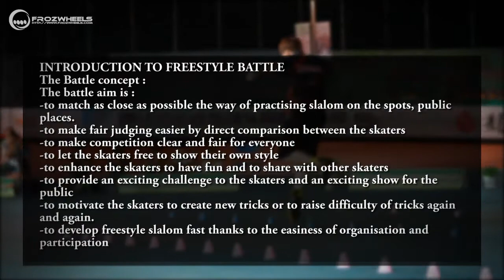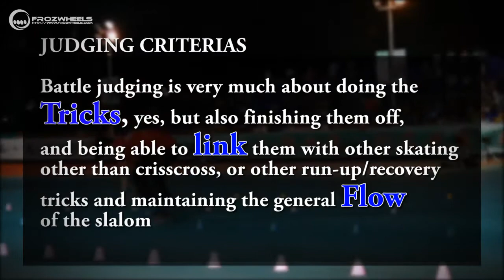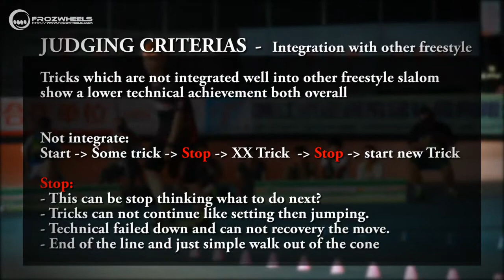Battle Rule for Comment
This videos made for collecting the comment of Battle Rule understanding between skaters and Judge, if you have any question please put here, I will bring this to Battle Rule committee.

Let share your idea, It's will be help to improve our Sport.